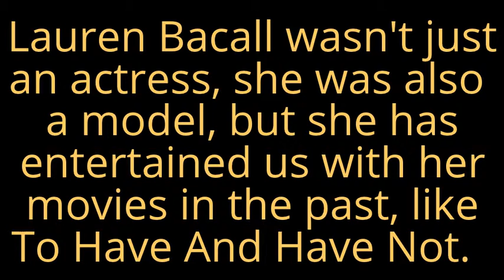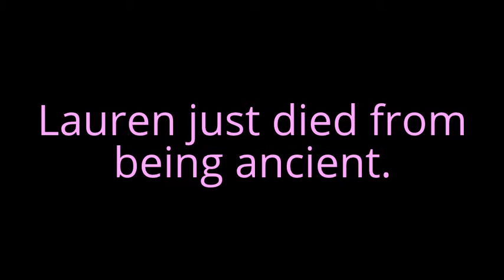In memory of Robin Williams and Lauren Bacall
I would have uploaded this video sooner, but I attended Robin's funeral and rarely got Wi Fi while I was there.